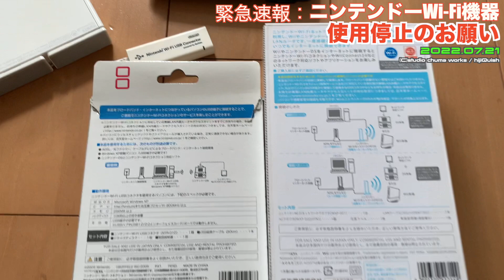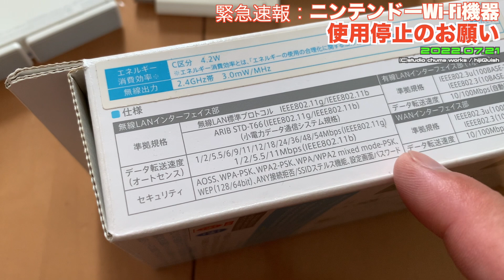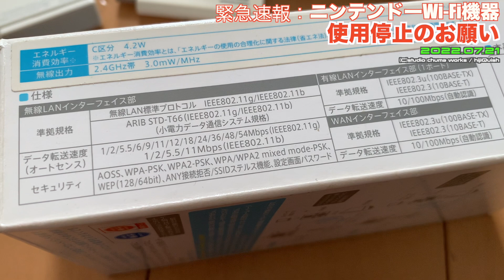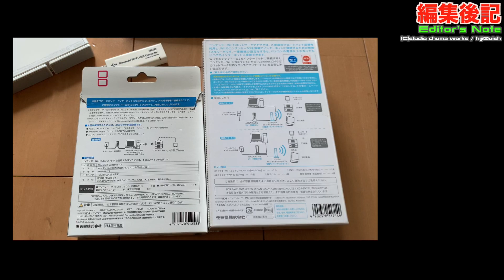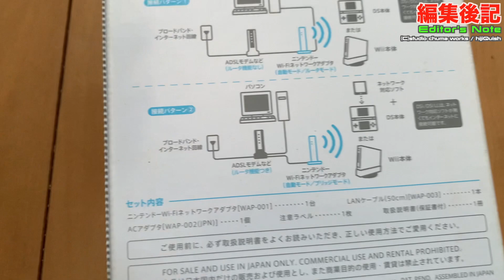【任天堂】セキリュティが危ない！？Wi-Fi USBコネクタ、Wi-Fiネットワークアダプタ、使用中止せよ！NTR-10 & WAP-001